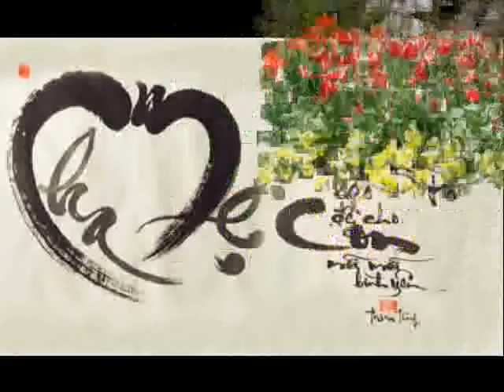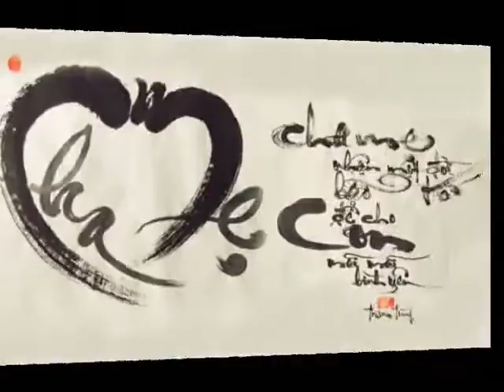Khai Program 79